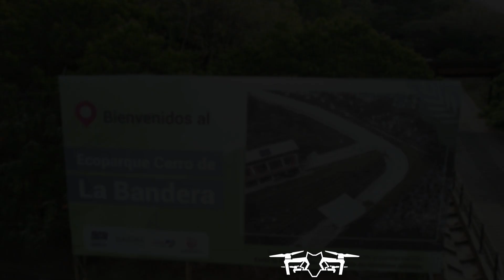Incendio Ecoparque Cerro la Bandera -Cali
Incendio Ecoparque Cerro la Bandera - Cali. Los bomberos de Cali lucharon para contener y reducir el fuero que se origino en la parte alta del cerro, pero los fuertes vientos y las condiciones del clima no favorecieron ocasionando que en su gran mayoría del cerro se consumiera en llamas.